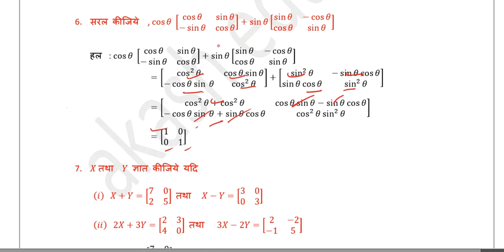class 12 math exercise 3.2 q6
class 12 math प्रश्नावली 3.2प्रश्न 6 ,प्रश्नावली 3.2,free online math class 12,online 12th math,class 12 exercise 3.2#how to prepare online math 12 up.board,# up.board online math kii taiyarii kaise karen ,यू पी बोर्ड ऑनलाइन गणित की तैयारी कैसे करें , गणित में अधिकतम अंक कैसे लायें ,!